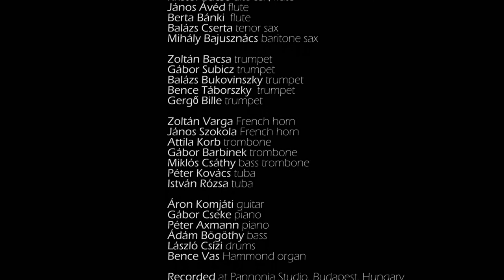overture et al. RECORDING SESSION // kołysanka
(for Lóci)

New album is out!
for more info.

composed by Bence Vas, 2020

Dániel Dinnyés conductor

Dávid Ülkei alto sax
Kristóf Bacsó alto sax, flute
János Ávéd flute
Berta Bánki flute
Balázs Cserta tenor sax
Mihály Bajusznács baritone sax

Zoltán Bacsa trumpet
Gábor Subicz trumpet
Balázs Bukovinszky trumpet
Bence Táborszky – trumpet
Gergő Bille trumpet

Zoltán Varga French horn
János Szokola French horn
Attila Korb trombone
Gábor Barbinek trombone
Miklós Csáthy bass trombone
Kovács Péter tuba
István Rózsa tuba

Áron Komjáti guitar
Gábor Cseke piano
Péter Axmann piano
Ádám Bögöthy bass
László Csízi drums
Bence Vas Hammond organ

Special thanks to Ola Szewczyk for inspiration and project support

Recorded at Pannonia Studio, Budapest, Hungary
Recording György Mohai, Viktor Szabó,
Mixing & mastering György Mohai
Photo Szabolcs Vörös
Camera: Roland Nagy

This project has been realised thanks to the stipend provided
by Instytut Współpracy Polsko-Węgierskiej im. Wacława Felczaka